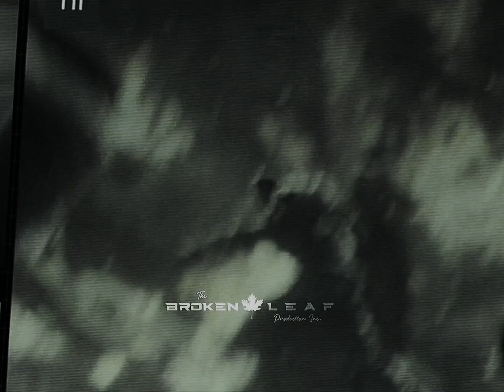Criminals are like weeds | Batman | "Batfleck" | Edit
Men are brave.

App : Capcut

Keywords : Did Ben Affleck's Batman have a Robin?
One of the first big revelations with Ben Affleck's Batman is how he has had a Robin in his life. While the character wasn't seen in action, his costume was on display in a glass enclosure within the Bat Cave––defaced by The Joker himself.
What is Ben Afflecks Batman based on?
The Dark Knight Returns
Again, Affleck's Batman is one very heavily inspired by the version seen in Frank Miller's graphic novel The Dark Knight Returns - a hulking, middle-aged Bruce Wayne approaching his war on crime with a new level of ferocity.06-Mar-2022

Elevate : 0:00
Superman's fear 1:03
Neon Blade : 1:22